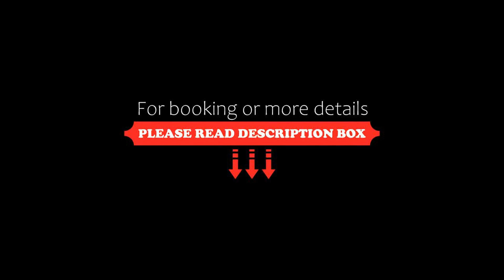Le Blanc Spa Resort Los Cabos Adults Only All-Inclusive, San José del Cabo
About Property:
Set in San José, 1.6 km from El Tule Beach, Le Blanc Spa Resort Los Cabos Adults Only All-Inclusive offers accommodation with a restaurant, free private parking, an outdoor swimming pool and a fitness centre. 25 km from San Jose Estuary and 29 km from Puerto Los Cabos, the accommodation features evening entertainment and a 24-hour front desk.
All rooms in the resort are fitted with a flat-screen TV with satellite channels. All guest rooms ...
Property Type: Resort
Address: Carr. Transp. Km 18, Lomas del Tule, San Jose del Cabo, BCS, 23400 San José del Cabo, Mexico
Searching For
1. Le Blanc Spa Resort Los Cabos Adults Only All-Inclusive - San José del Cabo
2. Le Blanc Spa Resort Los Cabos Adults Only All-Inclusive - San José del Cabo Address
3. Le Blanc Spa Resort Los Cabos Adults Only All-Inclusive - San José del Cabo Rooms
4. Le Blanc Spa Resort Los Cabos Adults Only All-Inclusive - San José del Cabo Amenities
5. Le Blanc Spa Resort Los Cabos Adults Only All-Inclusive - San José del Cabo Offers and Deals
Audio Credit:
Track Title: Subway Dreams
Artist: Dan Henig